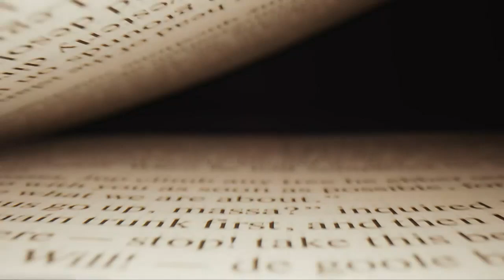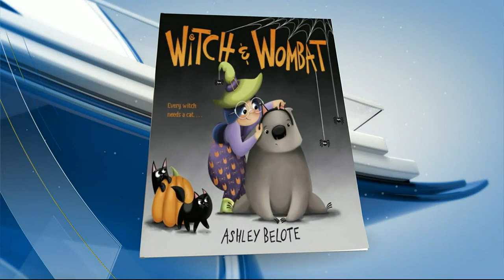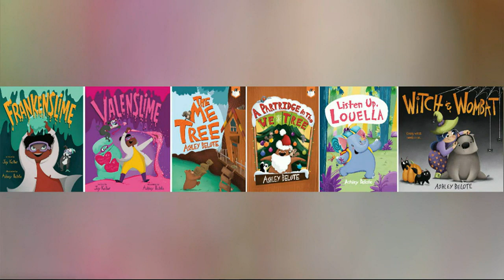Bookmark Monday | Witch & Wombat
Bookmark Monday airs every Monday at 11 a.m. on Studio 3.